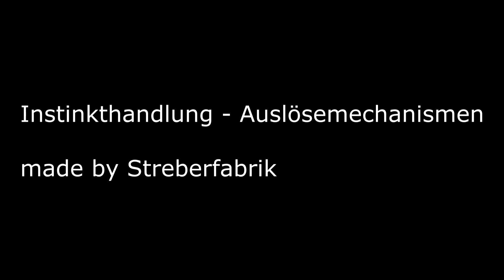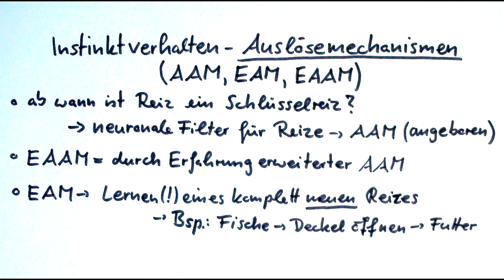Auslösemechanismen AAM, EAM, EAAM (Verhaltensbiologie)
Auslösemechanismen spielen eine zentrale Rolle beim Instinktverhalten. Wie diese 3 Typen zu unterscheiden sind, wird in diesem Video erklärt.

Auf unserer Homepage helfen wir dir gerne bei inhaltlichen Fragen weiter. Dort findest du auch hilfreiche Begleittexte und ein Forum zum Fach Biologie.

Vielen Dank für deine Unterstützung! Neben der Schule Geld im Internet verdienen - hier zeigen wir dir, wie du starten kannst Neben der Schule online Geld verdienen - wir zeigen dir, wie du starten kannst